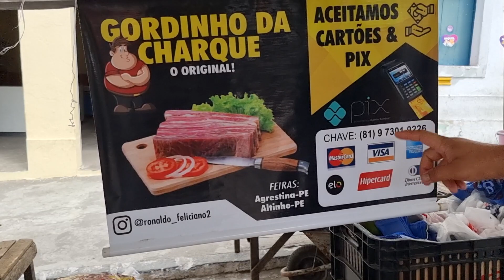CULTURA NORDESTINA NA FEIRA LIVRE DE AGRESTINA-PE E UM POVO FELIZ COM MUITA FARTURA NO NORDESTE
SE VOCÊ DESEJA AJUDAR O XAVIER E SAMUEL É SÓ MANDAR UM PIX DE QUALQUER QUANTIA

TITULAR DA CONTA Rozinaldo José Xavier

Agência 1421-4
Conta 17019-4